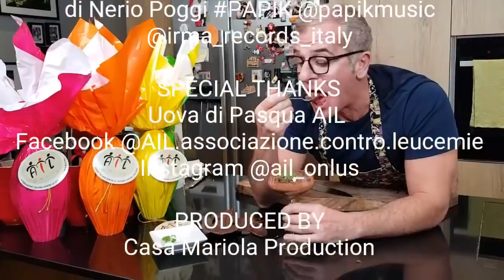MOUSSE AL CIOCCOLATO CON BANANE CARAMELLATE - TUTORIAL - la video ricetta di Chef Max Mariola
INGREDIENTI x 2 persone:
cioccolato fondente - 300 g
tuorli - 2 pz
panna fresca fredda - 300 g
banana - 1pz
un po' di burro per rosolare la banana

SPECIAL THANKS
Uova di Pasqua AIL
Instagram @ail_onlus

Le uova di Pasqua AIL sono in vendita nelle 4500 italiane da oggi Venerdi 5 Aprile 2019 a Domenica 7 Aprile 2019 ! Per scegliera la piazza più vicina ecco il

MUSIC
di Nerio Poggi PAPIK @papikmusic

▼ LISTA AMAZON▼